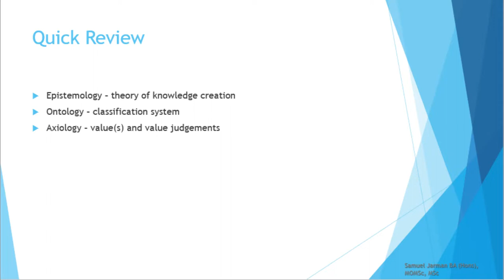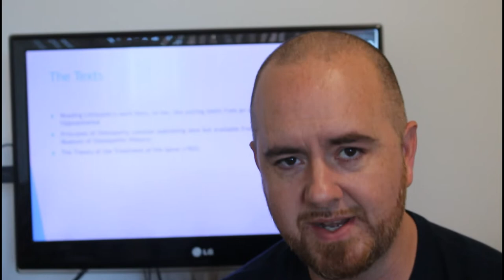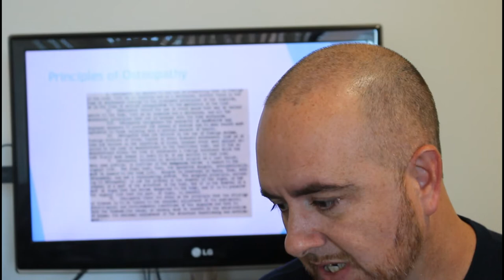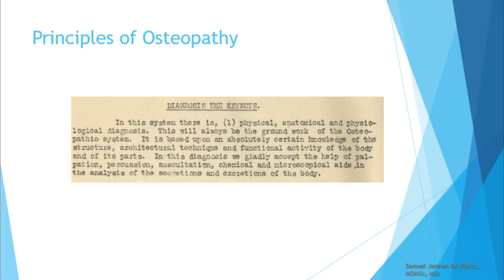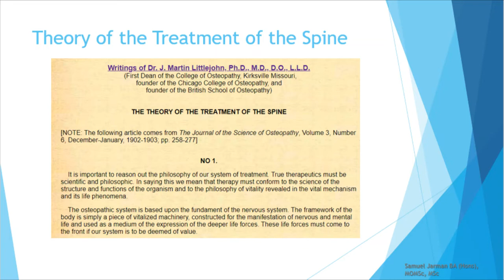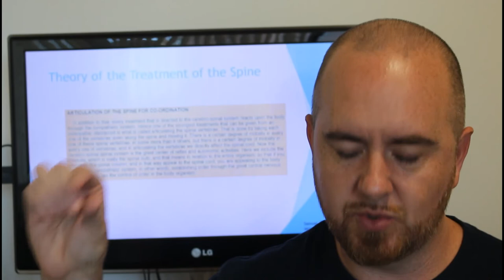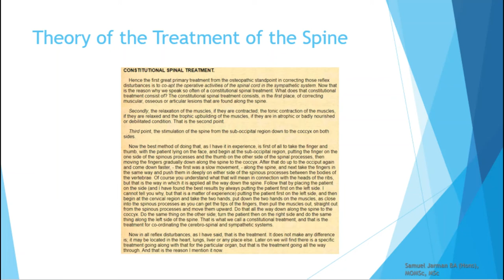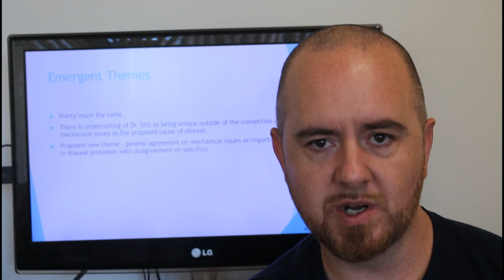Osteopathic History Project: John Martin Littlejohn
Here we use the concepts of epistemology, ontology, and axiology through some available writings from John Martin Littlejohn